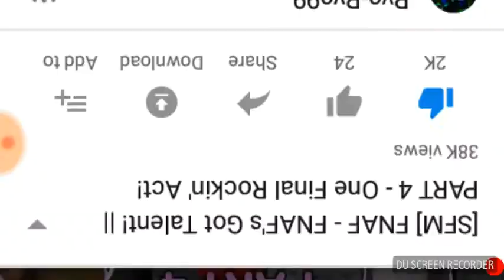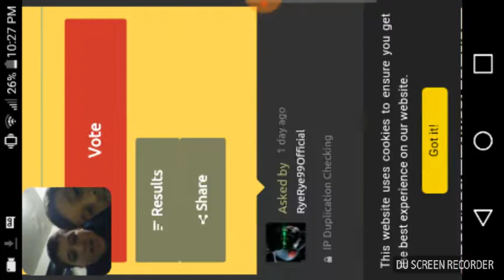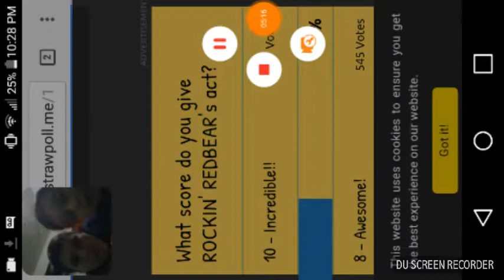Reacting to RYE-RYE99 FNAF GOT TALENT 4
My phone dont let me add link